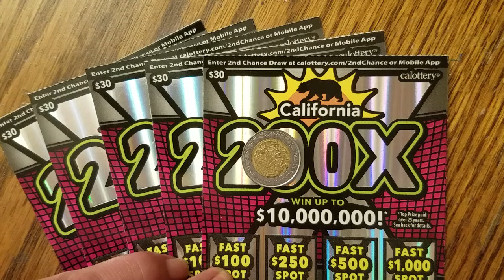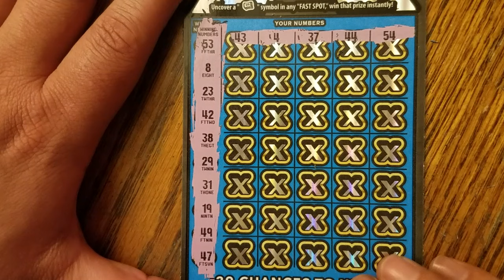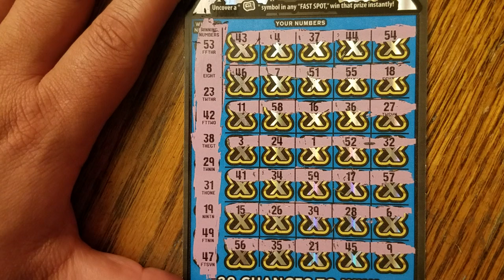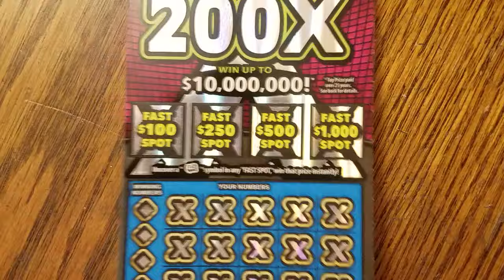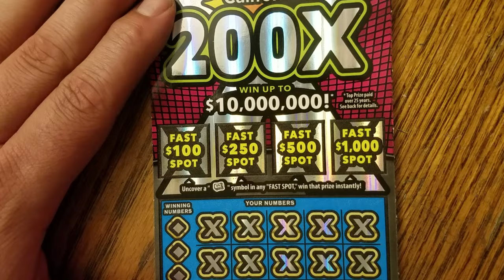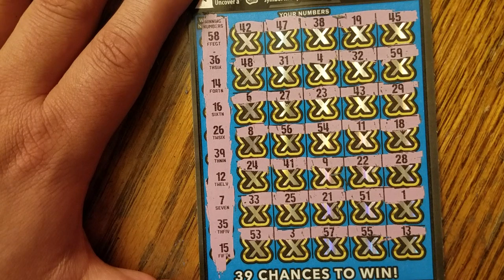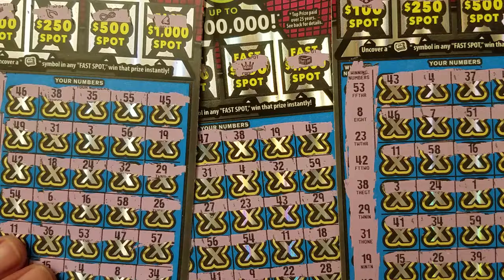5 Big Boys🍀🍀🤞